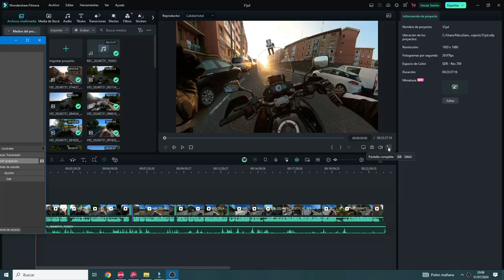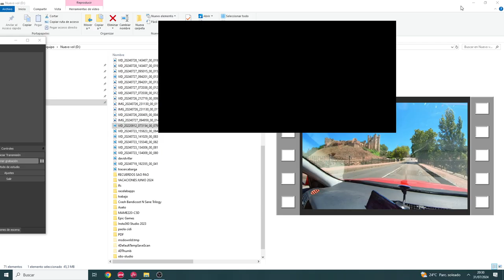Ruta San Ignacio Loyola 31 Jul